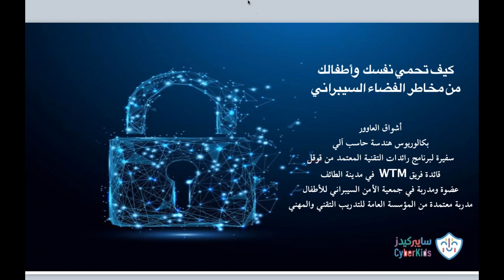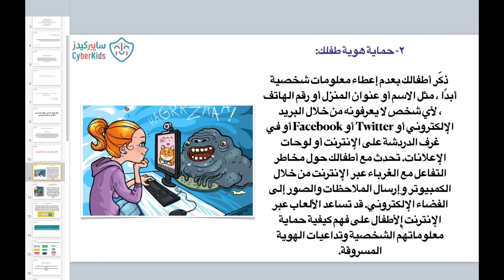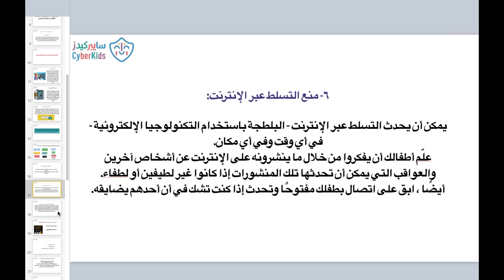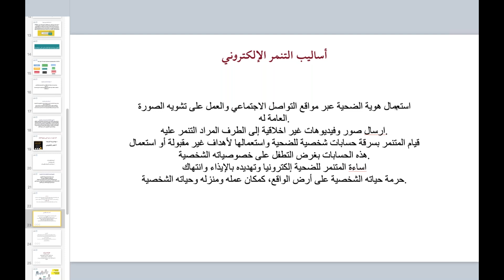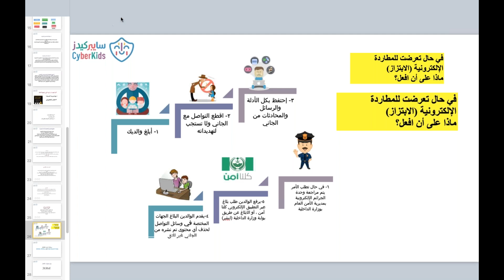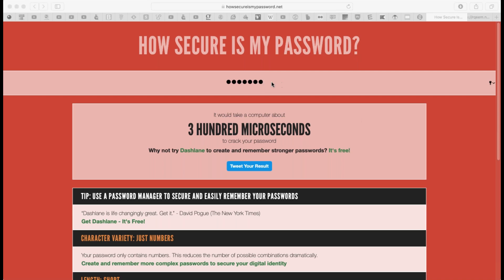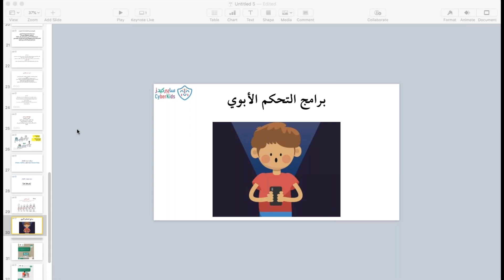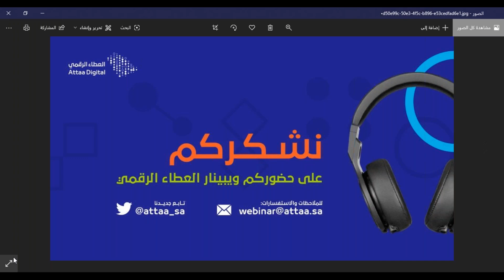ويبينار العطاء الرقمي | كيف تحمي نفسك وأطفالك من مخاطر الفضاء السيبراني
ماهو الأمن السيببراني
- ماهو الوقت المناسب وكيف أتحدث مع أطفالي عن الأمن السيبراني
- مخاطر الأمن السيبراني التي يواجهها الأطفال
- أساسيات التسجيل بالمواقع واختيار كلمة المرور
- كيف تحمي نفسك وطفلك
- برامج الحماية والتحكم الأبوي